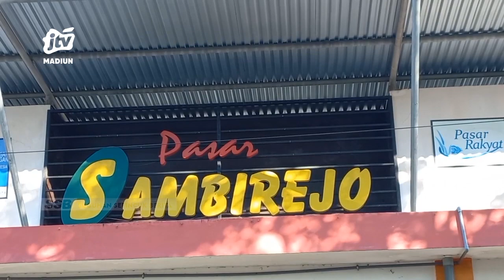KAB MADIUN - Harga Cabai Rawit Makin Pedas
Harga cabai di sejumlah pasar tradisional di kabupaten madiun kian pedas. Saat ini dari sebelumnya di kisaran harga 60 ribu  kini  harganya mencapai 70 ribu rupiah perkilogramnya. Hal itu mengakibatkan daya beli masyarakat berkurang.